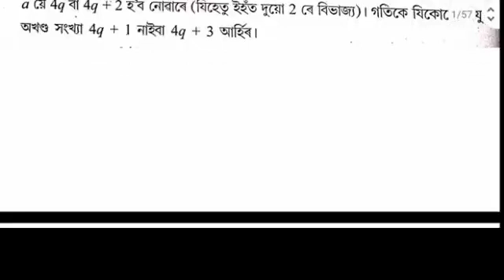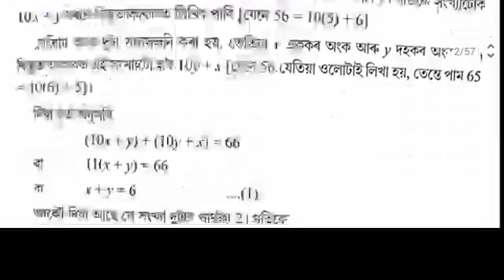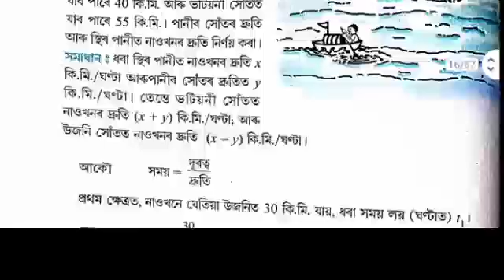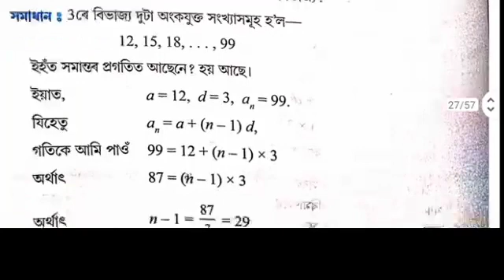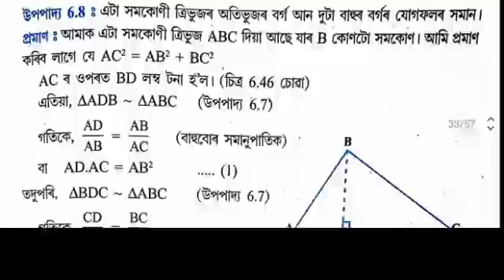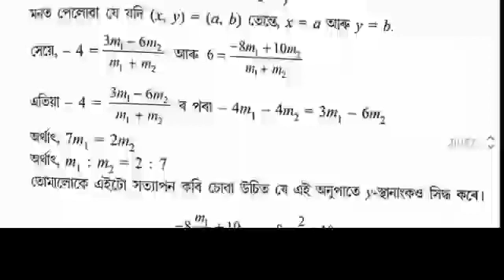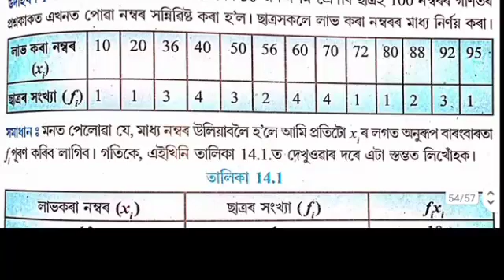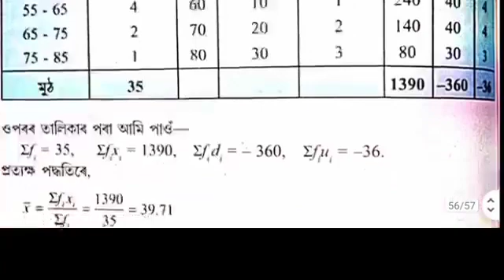HSLC Some important questions with sulotion|| Mathematics||Maths||SEBA|| Board||Seba Assam